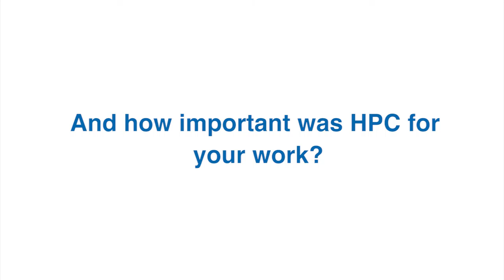PRACEdays16: Interview Samet Demir, winner of the PRACE Best Poster Award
PRACEdays16 is organised by PRACE aisbl and IT4Innovations with funding from the EU’s Horizon 2020 Research and Innovation Programme (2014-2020) under grant agreement 653838.
The entire week including the EXDCI workshop, the Eurolab4HPC workshop, PRACEdays16, and the ETP4HPC Workshop forms the first edition of the European HPC Summit Week.
Produced by Vision Communication